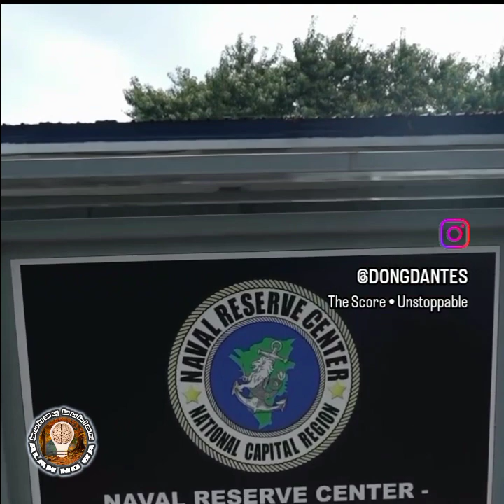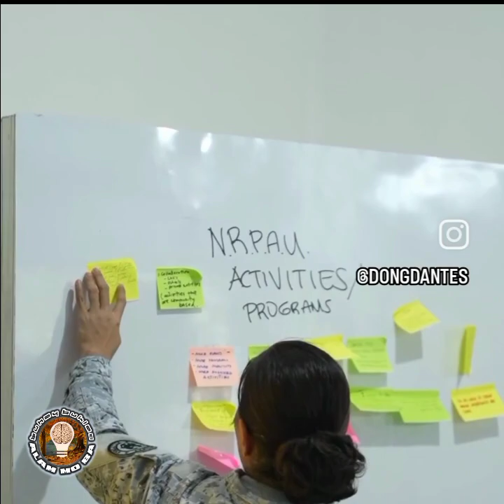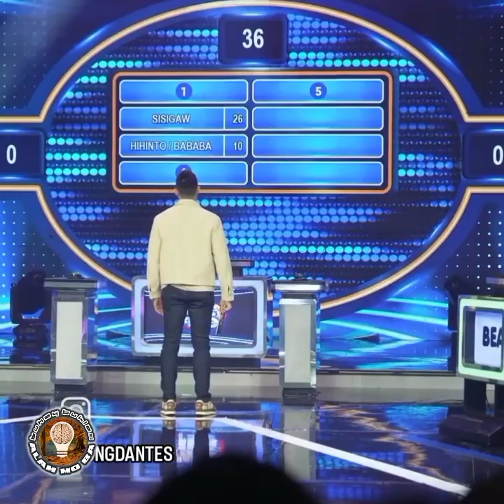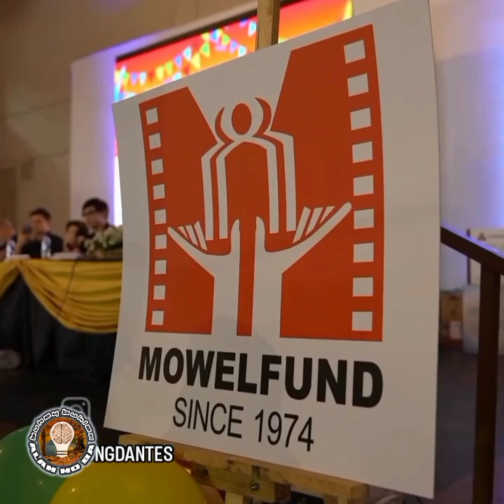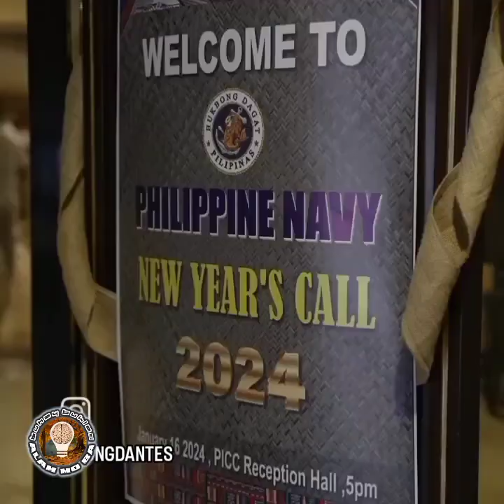Dingdong Dantes Lieutenant Commander Sa Philippine Navy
Si Jose Sixto "Dingdong" Gonzales Dantes III (ipinanganak noong Agosto 2, 1980) ay isang Pilipinong artista, filmmaker, at personalidad sa telebisyon. Kilala siya sa kanyang versatility sa pag-arte, at gumanap ng dramatic at action roles sa mga pelikula at teleserye sa Pilipinas. Kabilang sa kanyang mga parangal ang maraming Box Office Entertainment Awards at PMPC Star Awards.

Dumating ang tagumpay ni Dantes noong unang bahagi ng 2000s, kung saan kasama niya si Tanya Garcia sa drama series na Sana ay Ikaw na Nga at Twin Hearts . Nakatanggap siya ng karagdagang pagkilala noong huling bahagi ng 2000s, kung saan kasama niya si Marian Rivera sa Marimar . Kasama sa kanyang karagdagang pagpapakita ang Stairway to Heaven , Endless Love , I Heart You, Pare! Siya rin ay isang nagtatanghal sa telebisyon, nagsisilbing nagtatanghal ng mga palabas na StarStruck (2003–2019), Family Feud (2009–2010, 2022–kasalukuyan), at The Voice Generations (2023). Si Dantes ay kasal kay Rivera, kung saan mayroon siyang dalawang anak.

Ang Buhay Tuklas Ay Nilikha Upang Magbigay Ng Konting Kaalaman At Malibang Sa Aking Mga Itatampok Na Video Samahan Nyo Ako Sa Aking Paglalakbay Sa Mga Nakaraan At Ating Tuklasin Ang Pinag Mulan.